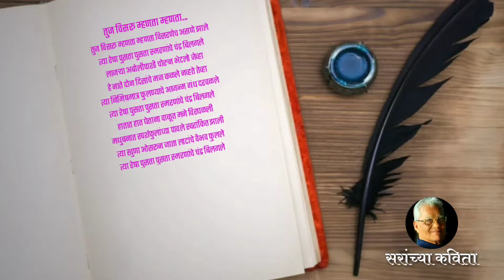Tuj Visaru Mhanata Mhanata...|तुज विसरू म्हणता म्हणता..| Gopalrao Mayekar| Sanjay Dhuri| Swapnmegh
प्राचार्य मयेकर सरांची त्यांना आवडणारी ही कविता..." तुज विसरु म्हणता म्हणता..."
मयेकर सरांच्या बऱ्याच कवितेमध्ये चंद्राचा उल्लेख येतो याचं कारण ते सांगतात,"माझ्या झोपण्याच्या खोलीच्या खिडकीतून चंद्र नेहमीच दिसत असे. कदाचित ही गोष्ट माझ्या अंतर्हित मनापर्यंत जात असावी आणि त्याचा हा परिणाम असावा."
"तुज विसरू म्हणता म्हणता..." ही कविता अभिवाचनाच्या स्वरूपात म्हटली आहे संजय धुरी यांनी.
यावेळेस या पुर्वीच्या प्रकाशित झालेल्या प्रमोद जोशी, अजित मालंडकर, संजय धुरी, विद्या माणगावकर आणि प्रमोद नलावडे यांनी म्हटलेल्या मयेकरसरांच्या कविता खालील लिंक वरती उपलब्ध आहेत.